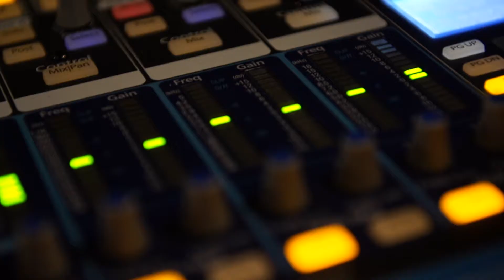Metronome from The Attic: Co. Townes (S2 E1)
Metronome From The Attic captures local Pennsylvania musicians playing and talking about their music from The Attic at the State Theatre in State College, PA. On this episode of Metronome From The Attic, Co. Townes put a modern spin on country & western music.